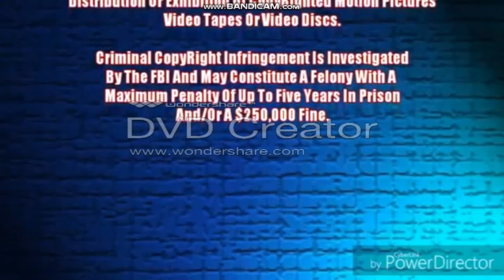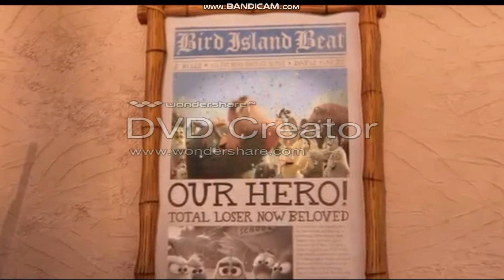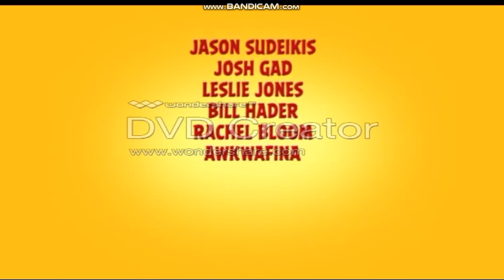Opening To Buzz Lightyear Of Star Command The Adventure Begins HomeMade 2019 DVD (Part 1)